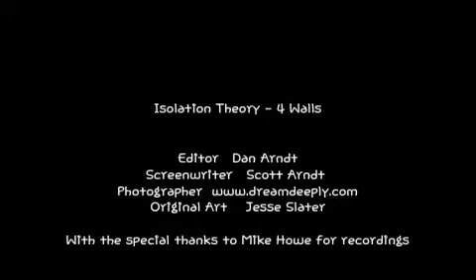Isolation Theory - 4 Walls (Audio)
Isolation Theory's (Official early release sample) 4 Walls